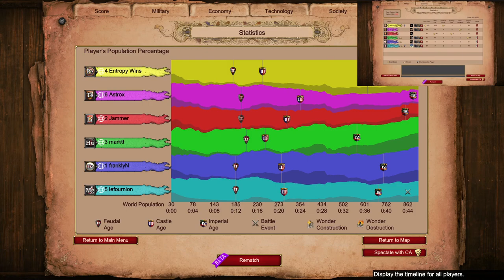MegaRandom Baltic 3v3